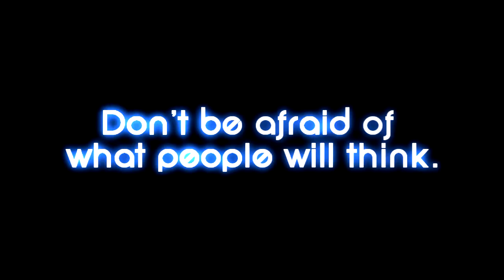Definition of Dance.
Dance Infection - Quick meet up at the centre.
New Dance Infection logo created by JoshInfuzion.
Song(s) used:
Editing by:
MatiShufflesHD.
Program(s) used:
Sony Vegas Pro 10.